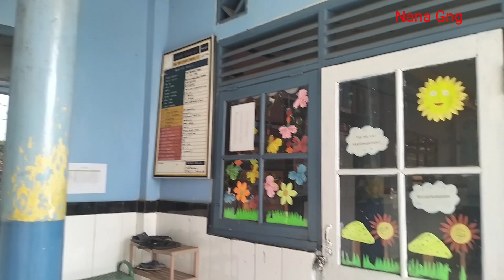Dapat bantuan motor pengangkut sampah-karang taruna semakin semangat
Karang Taruna mendapat bantuan kendaraan pengangkut sampah dari Dinas LHK kabupaten Sumedang.
Karang Taruna Sinar Agung,Dusun Gunung gadung,Desa Sukajaya,Kecamatan Sumedang Selatan,Kabupaten Sumedang.
Pengelolaan Sampah karang taruna sinar agung di sebut dengan istilah Nyampih yaitu Nyampah Pilih Pilih.
Awal mula berdirinya kegiatan nyampih,karang taruna sinar agung di bantu oleh mahasiswa dari Universitas ITB yang sekarang sudah berjalan 3 tahun.Awalnya mengangkut sampah, karang taruna sinar agung mengunakan roda yang di desain oleh mahasiswa ITB,di bantu dengan kendaraan pribadi dan akhirnya alhamdulilah sekarang dapat bantuan motor roda tiga dari Dinas LHK.